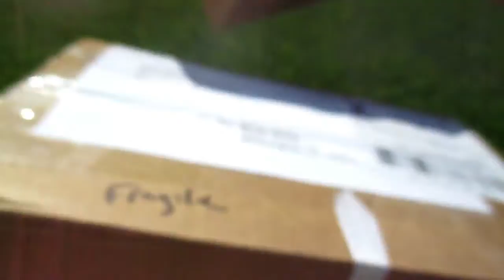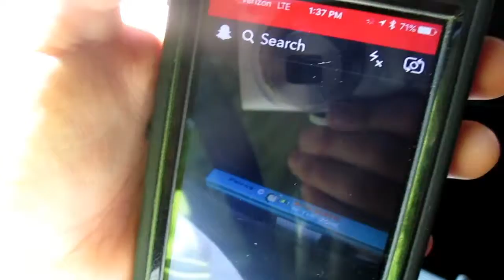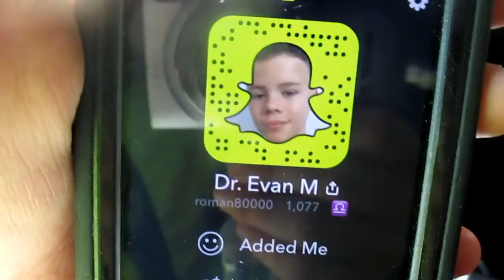Crazy amazing day!!!!